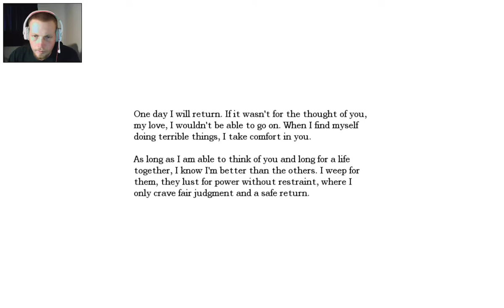AMNESIA PART 3